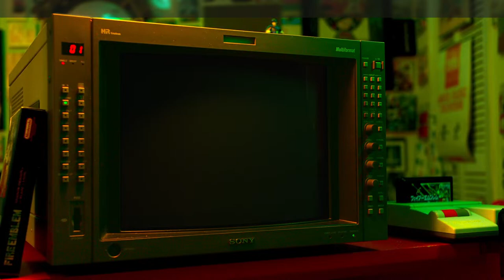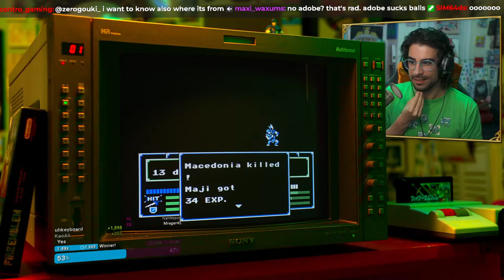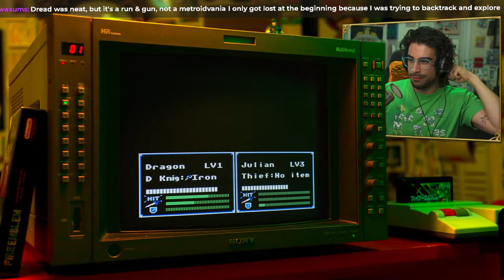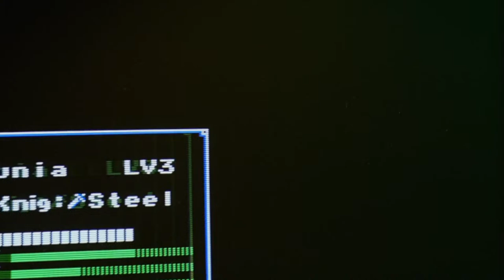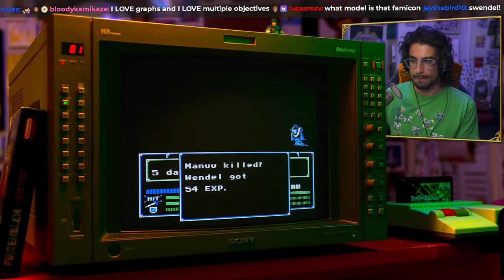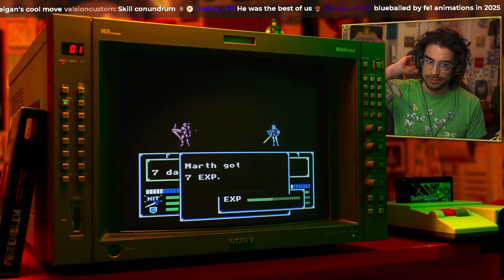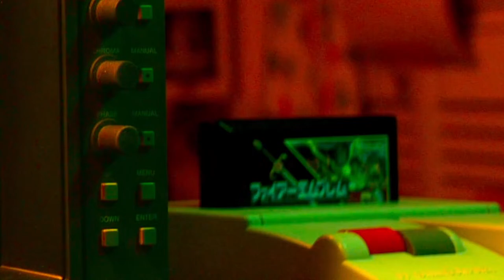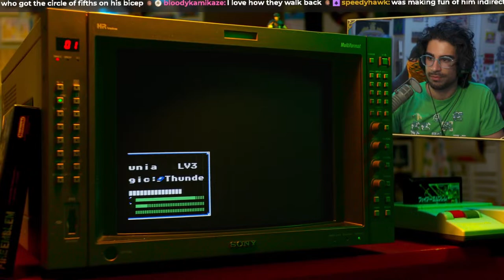Yes we lost... but today, we become resurrected! FE1 IRONMAN. (no resets, 2nd attempt)